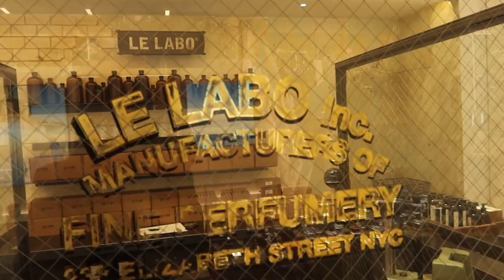NYC STAYCATION AT PUBLIC HOTEL | SKINOS NYC & SWINGERS CRAZY GOLF